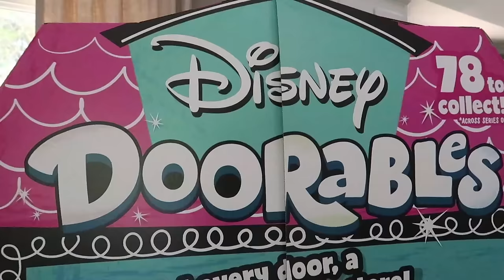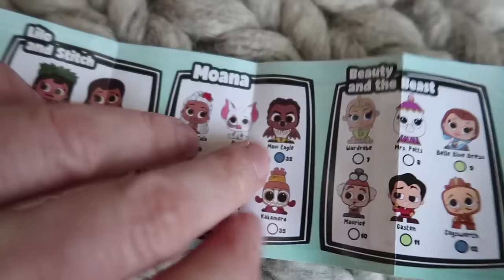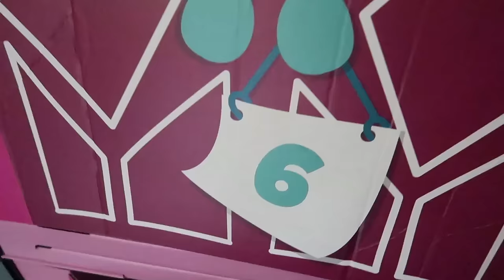Addy's 1st Day of School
freeproduct This is promotional video.

Summer is over and Addy is starting her first day of 2nd grade at her new school. She's excited and nervous at the same time and we just know she'll love it and fit right in. Back at home, Lucy and Jason are working on the house trying to turn it into a home. We also receive a fun Disney Doorables package from Moose Toys. Later in the evening, we celebrate Lucy's birthday at the Grand Ol Opry and see Carrie Underwood live!

Back To School - Travis Loafman
Sunday School - New Wave Sounds